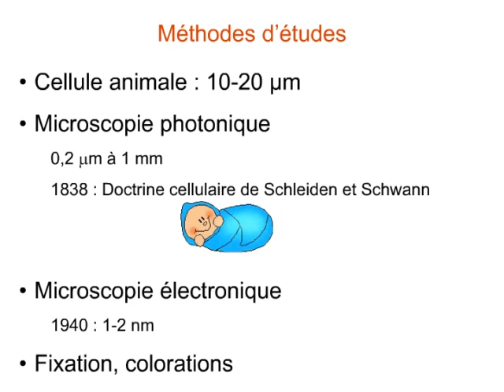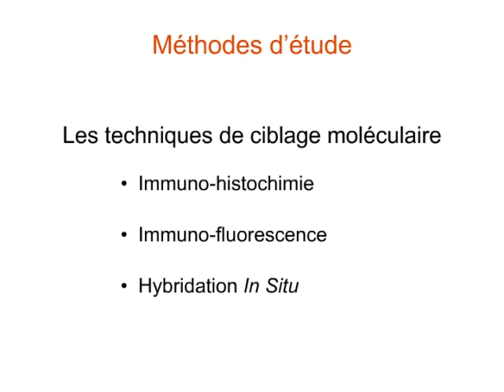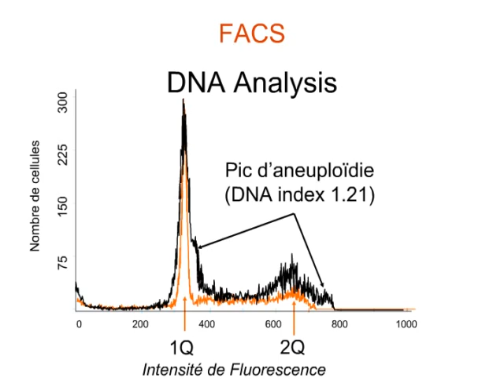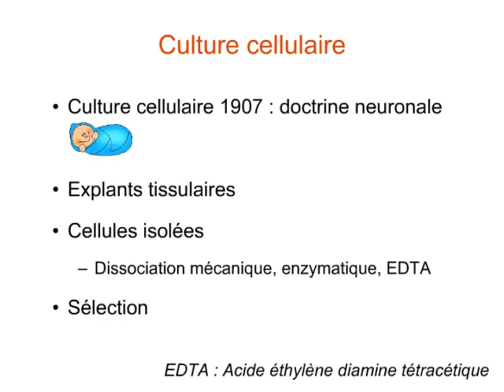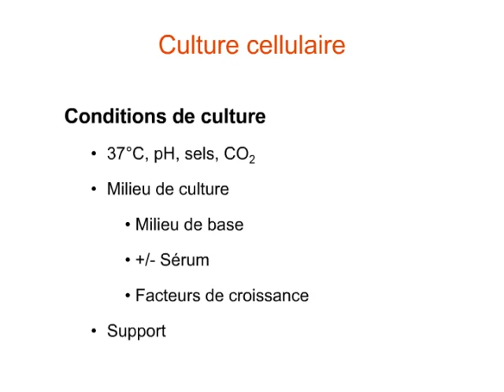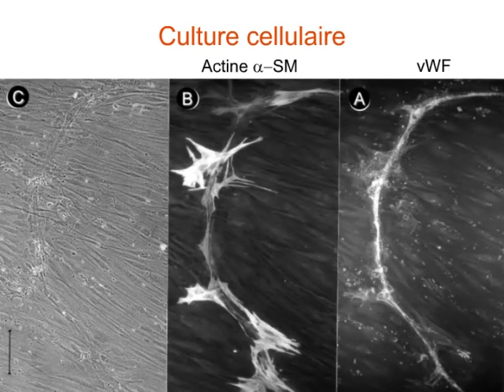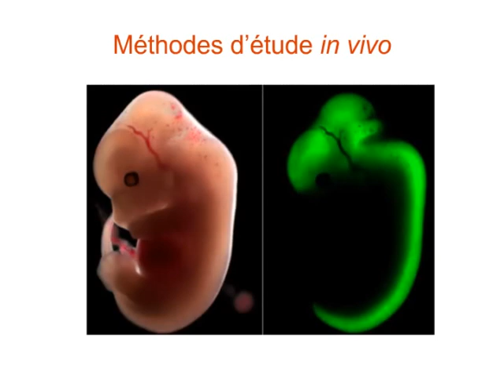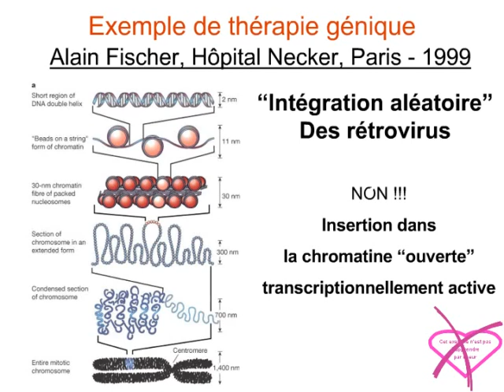Signalisation cellulaire eucaryote -Chapitre 2- Méthodes d’études en biologie cellulaire